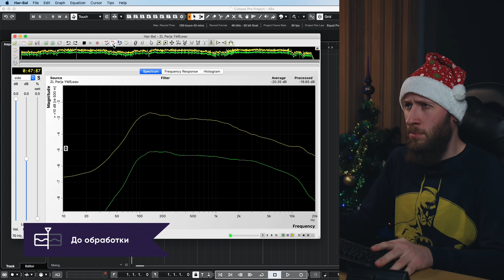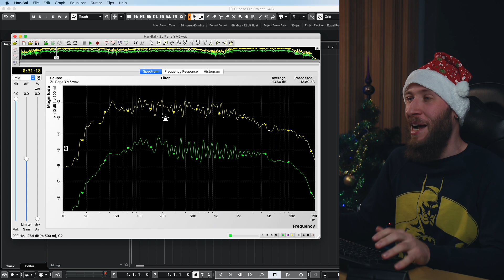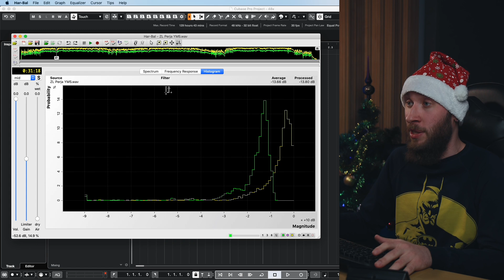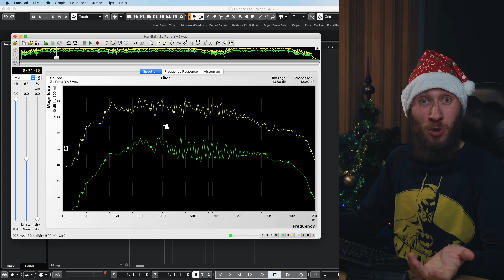Свежие мысли о Har-Bal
Если вы пробовали делать мастеринг аудиозаписей в Har-Bal - вы знаете, насколько это мощный, но при этом довольно сложный в освоении инструмент. В данном видео я покажу вам некоторые новые идеи работы с Har-Bal, которые сделают ваш процесс использования этой программы простым, интересным и эффективным.

Условия розыгрыша 3 лицензий Har-Bal:
1. Быть подписанным на наш канал YorshoffMix
2. Оставить комментарий под видео с ответом на вопрос - какую эквализацию вы предпочитаете: стерео, Left/Right или Mid/Side?

00:00 Вступление
01:23 Алгоритм работы с Har-Bal
04:19 Графики Har-Bal
05:47 Тайное послание
06:17 Side-составляющая и как убрать гул гитар
08:14 Убираем пики с Peak Taming
09:52 Громкость миксов и гистограмма
10:43 Больше о Har-Bal